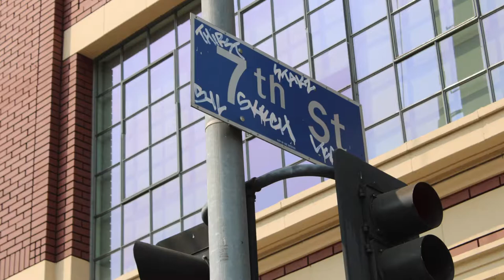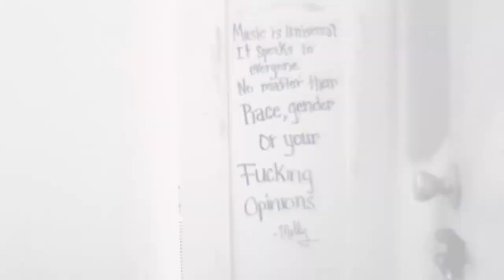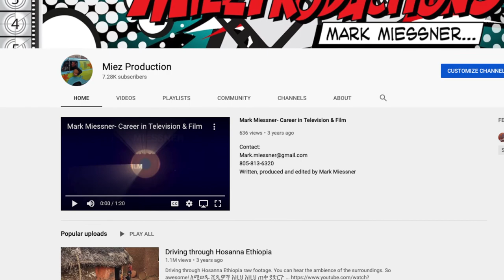Abandoned Hotel in Los Angeles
Scouting Rendon Hotel. vacant hotel/apartment building for a tv show. This was fun yet kinda spooky as I was all alone inside. or was I???